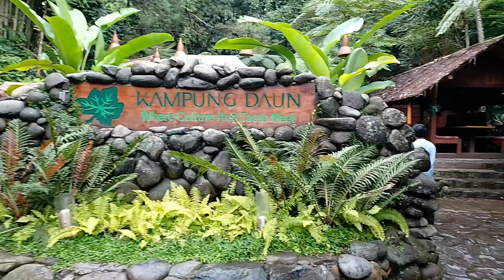KAMPUNG DAUN LEMBANG ASRI DAN INDAH.part1 WISATA & KULINER BANDUNG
Vidio ini direkam sebelum pemerintah menetapkan tanggap darurat covid-19

Mentemen Kampung daun adalah resto yang ada di hutan kota yang sejuk dan asri